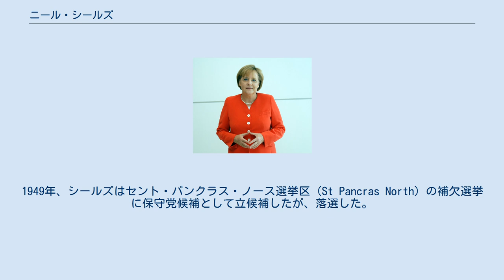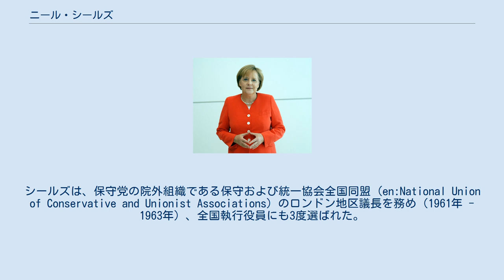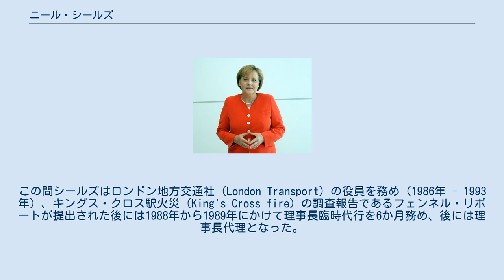ニール・シールズ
サー・ニール・スタンリー・シールズ（Sir Neil Stanley Shields, OBE, MC、1919年9月7日 - 2002年9月12日）は、イギリスの政治家、実業家。
 シールズはロンドンに生まれ、第二次世界大戦では王立砲兵連隊 (Royal Artillery) の少佐として軍務に就き、戦功十字章 (Military Cross) を受章した。
1949年、シールズはセント・パンクラス・ノース選挙区 (St Pancras North) の補欠選挙に保守党候補として立候補したが、落選した。
その前後、1947年から1965年にかけて、シールズはハムステッド (Hampstead) のバラ議会の議員となり、議長代理や、財務・業務委員会委員長などを務めた。
 その後、シールズは、特にチェシャム・アマルガメーションズ・アンド・インベストメント (Chesham Amalgamations and Investments) の役員（1964年 - 1984年）として、企業買収などの仲介の相談役となった。
シールズは、保守党の院外組織である保守および統一協会全国同盟 (en:National Union of Conservative and Unionist Associations) のロンドン地区議長を務め（1961年 - 1963年）、全国執行役員にも3度選ばれた。
 1964年、シールズはロンドンやハムステッドにおける政治活動や公務の功績に対してナイトの称号を受けた。
 ニュータウン委員会の委員長を務めていた期間（1982年 - 1995年）には、マーガレット・サッチャー保守党政権下で提起された準独立公共機関（クアンゴ）(Quango) 削減政策の中で、従来個々に独立していたニュータウン開発公社を1992年までにすべて統合するという方策が打ち出されたため、委員会の管轄下に置かれるニュータウンの数は倍増した。
シールズ委員長の下、ニュータウン委員会はニュータウンを維持する機構から、処分する機構へと変貌し、巨額の不動産が売却された。
この間シールズはロンドン地方交通社 (London Transport) の役員を務め（1986年 - 1993年）、キングス・クロス駅火災 (King's Cross fire) の調査報告であるフェンネル・リポートが提出された後には1988年から1989年にかけて理事長臨時代行を6か月務め、後には理事長代理となった。